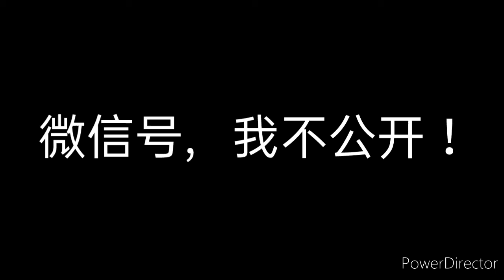「某中国人嚣张」修改版，把微信号删了